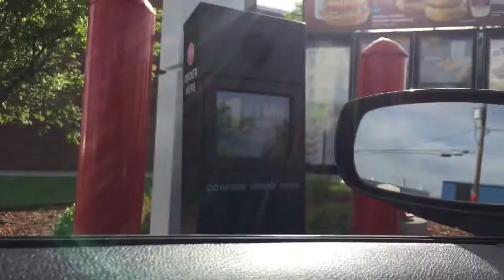04.26.2015. Kevin Van Voris-Usual Sunday Vlog, Egg white Delights and cardio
Just taking you guys through a usual Sunday